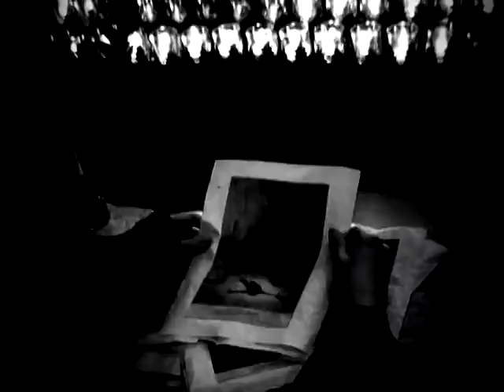Dante's Inferno- Through a Dark Wood Official Movie Trailer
THROUGH A DARK WOOD is loosely based on Dante Alighieri's "THE DIVINE COMEDY" literary masterpiece.

Trico Films' newest production, Through a Dark Wood, tells the tale of Adam, a young man who after granted visions of the underworld is never the same. Now to save his own soul, Adam must use these visions to help the people he knows. However, the road to salvation is wrought with many obstacles, and Adam soon finds himself in a struggle between right and wrong, all the while running from his own guilt over the death of his brother. Now he must decide for himself how he will keep his soul from ending up in the hell of his own dreams.

Directed by The Stipek Brothers
Screenplay by Zack Powers

Original Music by Scott Morgan
Additional Talent by Jon Rivers and Carl Johnson

Special Thanks to Ben McEwan at Aurellia.net